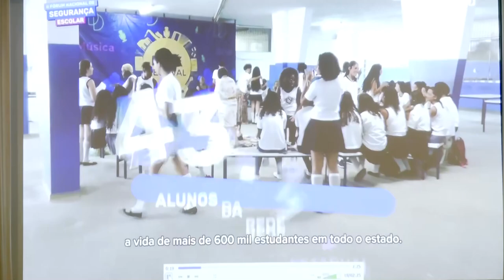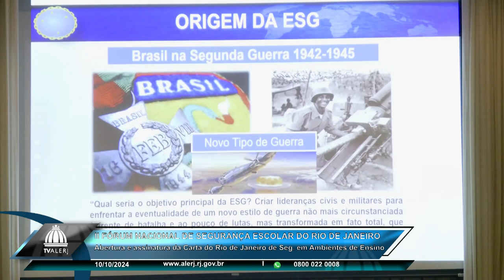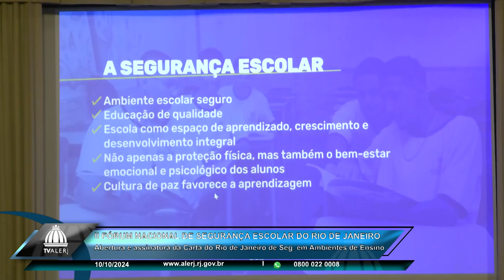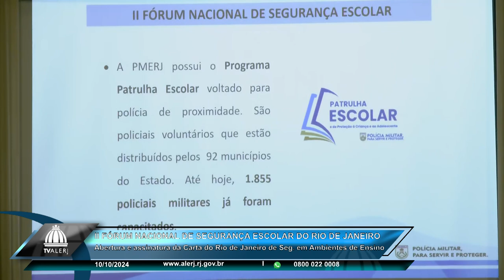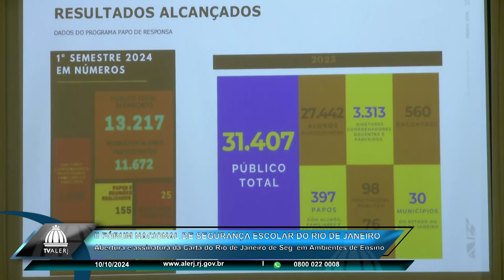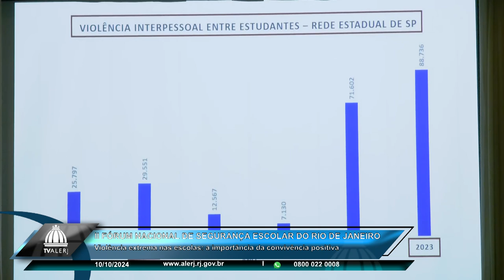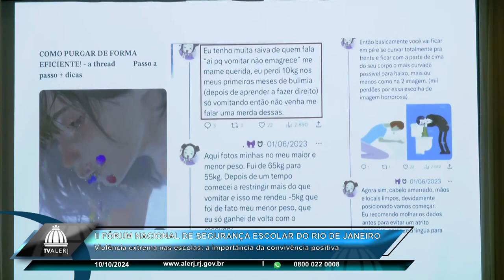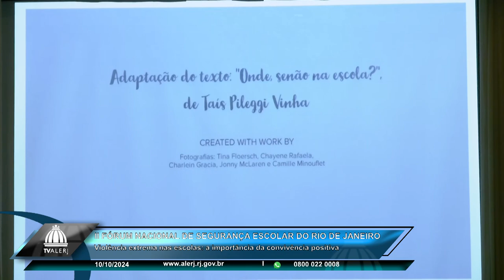II Fórum Nacional de Segurança Escolar RJ - Dia 1 - Manhã